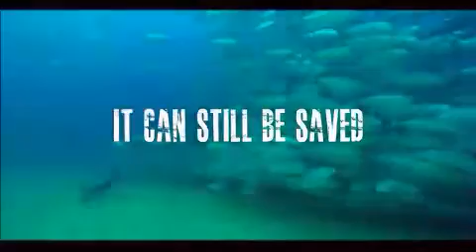Gee Noticias 25 de mayo Vesp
Gee Noticias 25 de mayo Vesp - Captured Live on Ustream